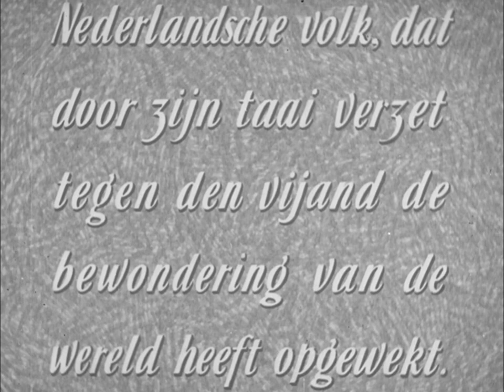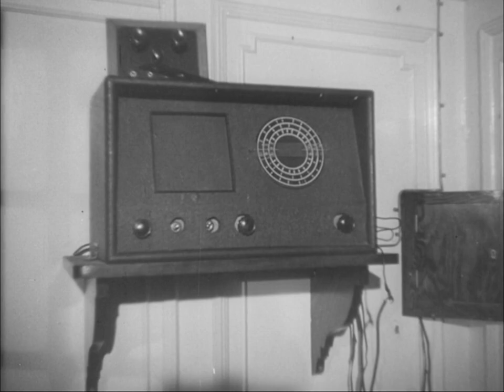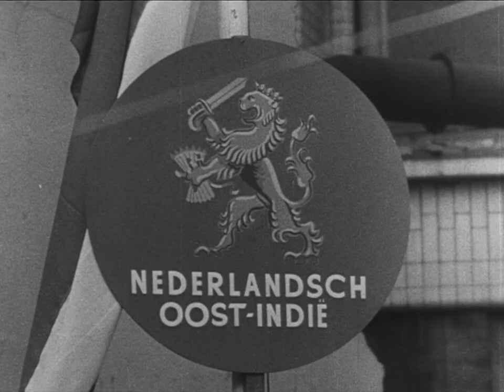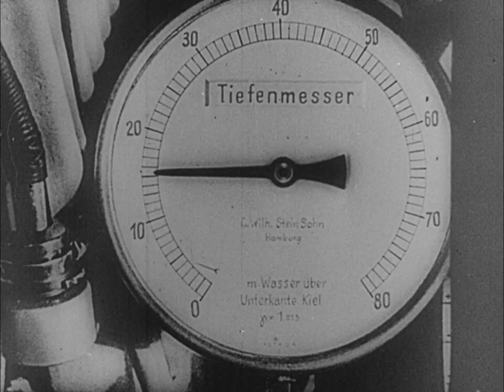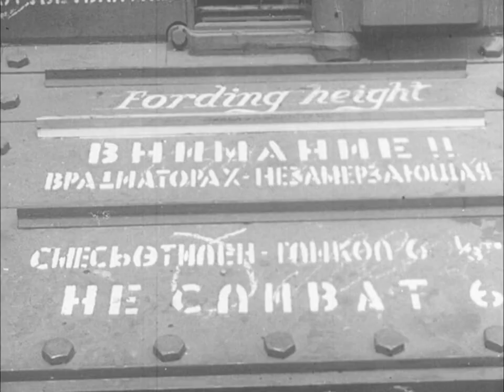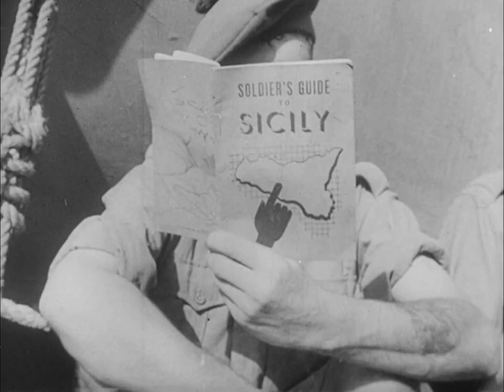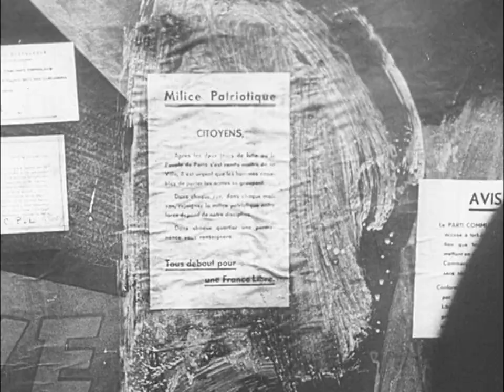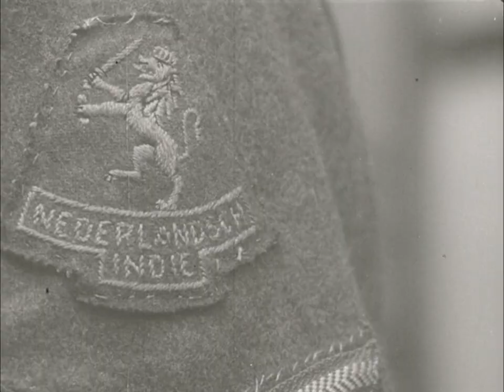Vrij en onverveerd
Een film vervaardigd door Hans Barnstijn en Robert Kiek (tevens spreker) voor de regeringsvoorlichtingsdienst in Londen tijdens de Tweede Wereldoorlog. De film geeft een uitgebreid verslag van Nederlanders en hun aandeel in de strijd tegen de Duitsland en Japan.

De film wordt als volgt aangekondigd: "Het is Paramount een eer dit filmverslag op te dragen aan het Nederlandsche volk, dat door zijn taai verzet den vijand de bewondering van de wereld heeft opgewekt. Deze film geeft een overzicht van den strijd der Vereenigde Landen en het aandeel, dat Nederlandsche strijdkrachten buiten het bezette gebied daarin hebben gehad. Want ook zij, die in vrijheid onder het fiere rood-wit-blauw streden, hebben in deze donkere jaren Nederland's naam hoog gehouden. Moge Nederland blijven wat het nu weer is: Vrij, en wat het steeds onder de verdrukking is geweest: Onverveerd".